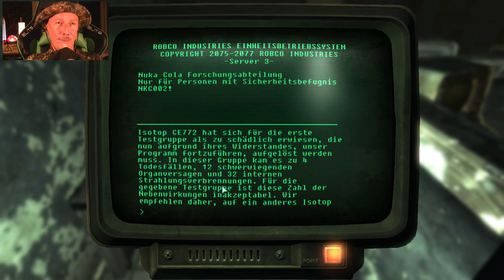Fallout 3 GOTY/Uncut - 062 - ⚔️Rückkehr in die Nuka Cola Fabrik!⚔️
Warum nicht? War doch lustig da! Also zurück in die Nuka Cola Fabrik. Dort wird noch massig Schrott gelooted und wir treffen auf einen neuen Gegnertyp: Die Nukalurks! Ansonsten stellen wir fest, daß wir nicht weiterkommen. Tja schade!

Die Musik in diesem Video stammt vom Album "Heroes of the Popp-Culture" meines Musikprojekts Willma Poppen. Das Album ist, u.a., auf folgenden Plattformen erhältlich:

Selbstverständlich findest Du das Album auch auf allen anderen Musikverkaufs - und Streamingplattformen. Mit dem Kauf oder Streaming meiner Musik unterstützt Du diesen Kanal Vielen Dank dafür!